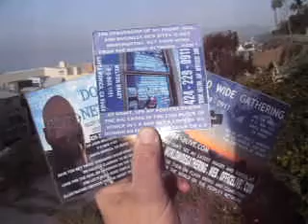HERC2 2011 F4 CHARLES TC 2 5 11 TORSO ROBS JEWELRY STORE 18 MB